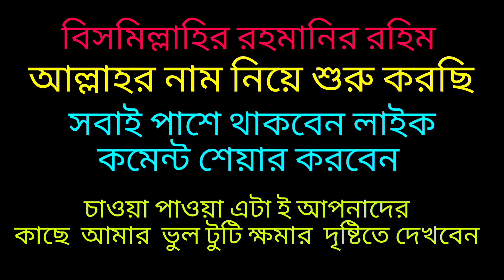রাইফেল আছে গুলি নাই কি বলে রবিন মামা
আসসালামু আলাইকুম

জানতে চাইলে পুরো ভিডিও টা দেখবেন কালকে লালবাগ চৌধুরী বাজার পিজন ক্লাব এ গিয়ে ছিলাম ভালো সময় কাটলো এবং রবিন মামার সঙ্গে দেখা অনেক কথা সবাই দোয়া করবেন ইনশাআল্লাহ

যোগাযোগ ০১৯১১৫১০৪৬৫